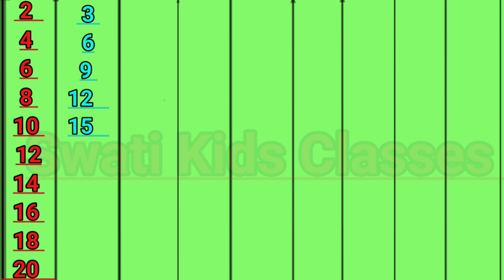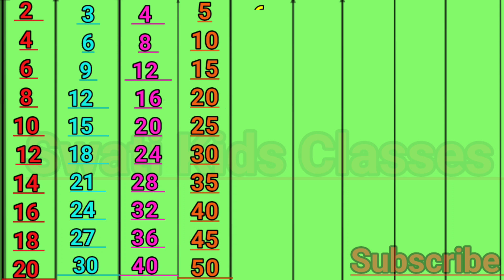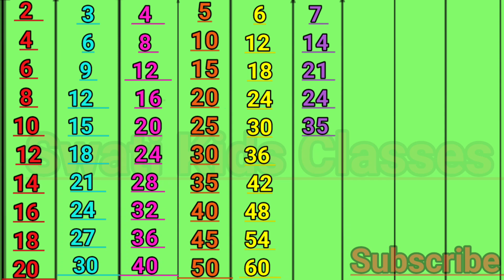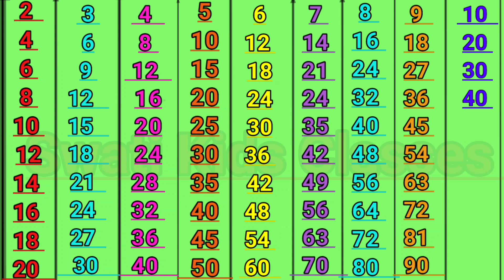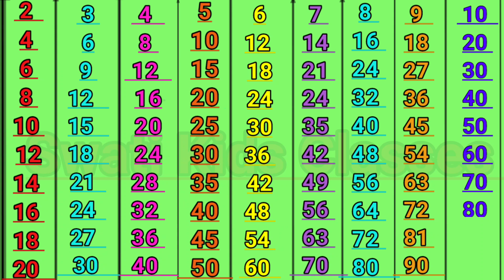2 to 10 tables, Table, Pahada 2 se 10 tak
2 to 10 tables, tables ,Pahada 2 se 10 tak,
Table, Tables 2 to 10, Learn table,
mathstables
Basic Maths
Maths basics for kids
maths

kidsline educational videos for toddlers